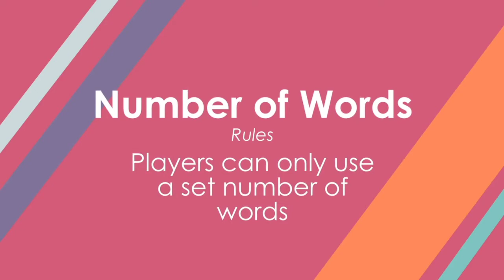Virtual Improv - Sep 29 2020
It's weekly, live, "whose line" style improvised comedy from performers across the country.  The games and cast change from week to week.  On Twitch: 6pm PDT Tuesdays, 7pm PDT Fridays!